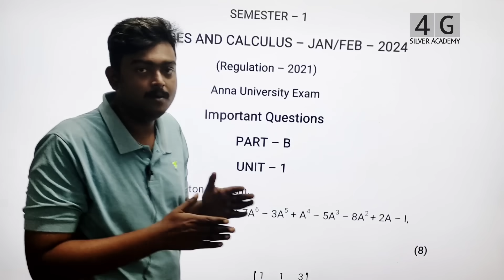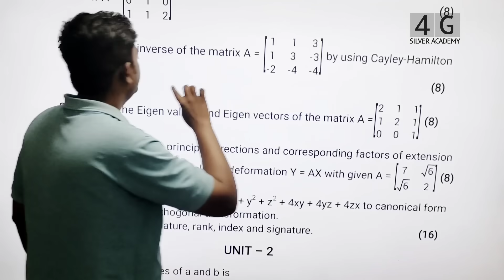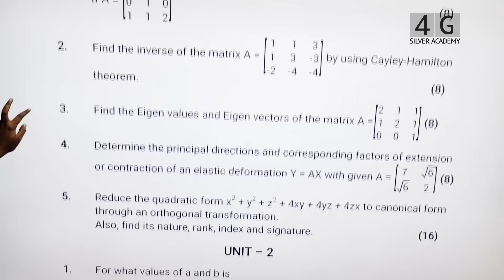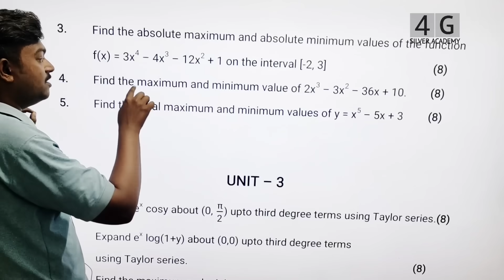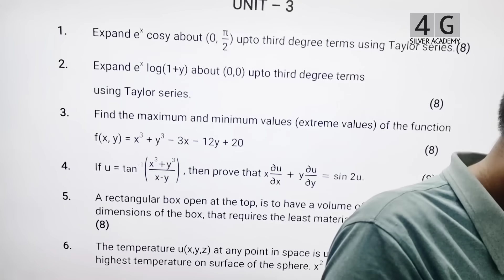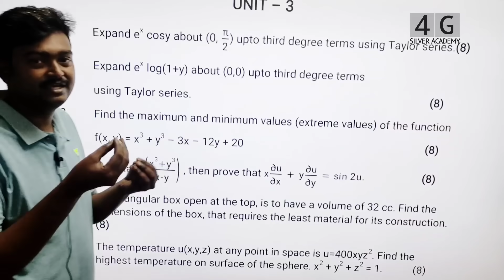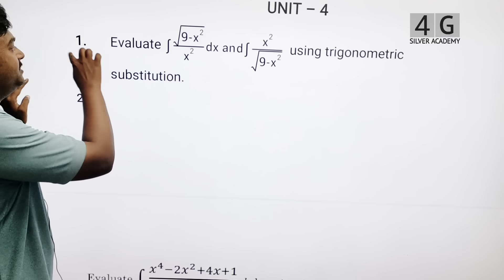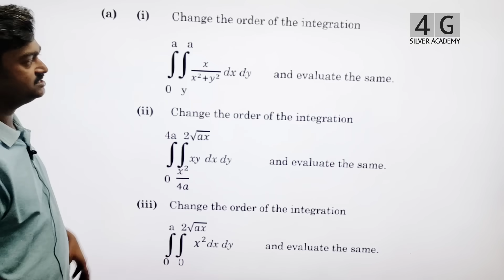Matrices and Calculus Important questions in Tamil MA3151 Jan/Feb 2024 Anna University Exam in Tamil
Unit 1

1)

5)

Unit 2

Unit 3

6) Waiting

Unit - 4

1) waiting

UNIT - 5

2)